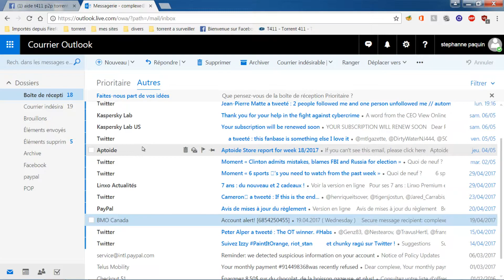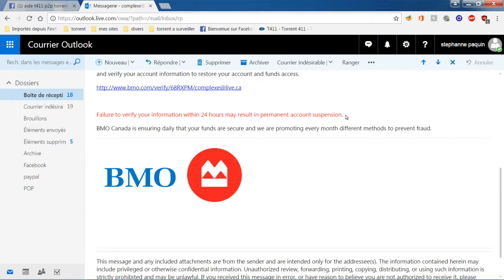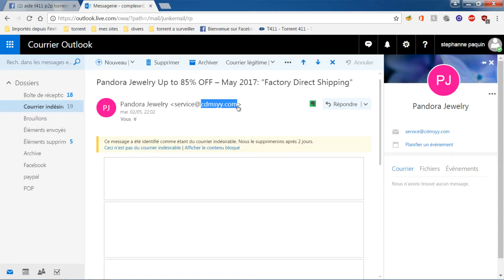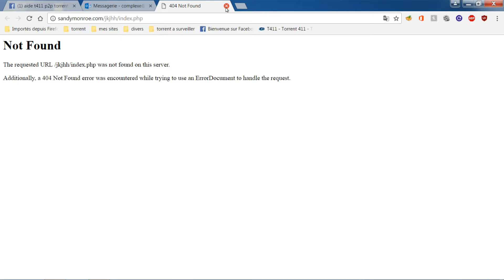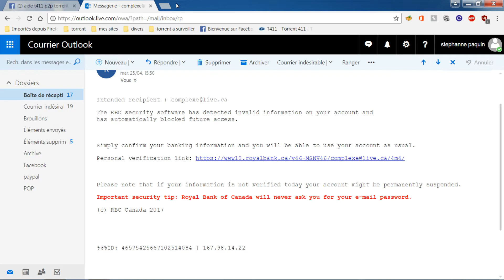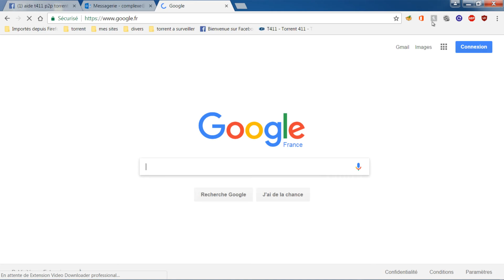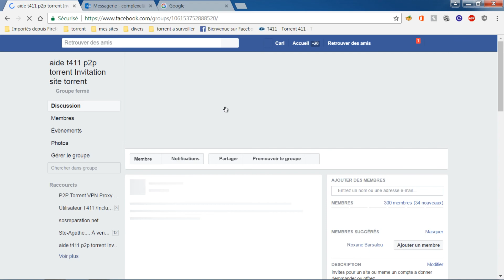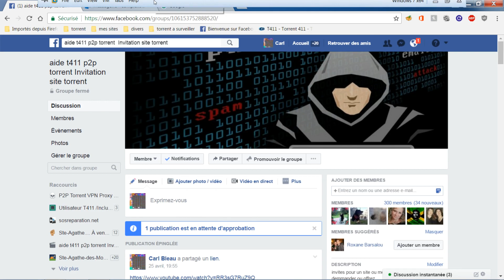protection spam et internet (2017)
protection spam et internet (2017)protection spam et internet (2017)